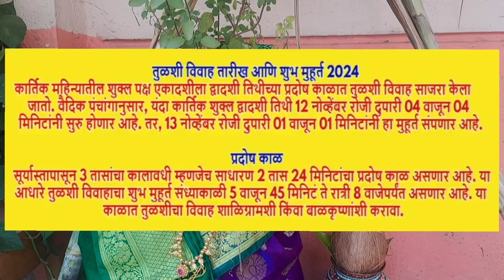तुळशी विवाह कसा करावा?साध्यासोप्या पद्धतीने घरच्या घरी,संपुर्ण माहिती, tulsi vivah 2024#tulsivivah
तुलसी विवाह 2024,तुळशी विवाह 2024,tulsi vivah 2024,तुलसी विवाह,तुळशी विवाह मंगलाष्टके,तुलसी विवाह कब है,तुलसी विवाह कब है 2024,कार्तिक द्वादशी तुलसी विवाह 2024,2024 में तुलसी विवाह कब है,तुळशी विवाह,tulsi vivah 2024 date,तुलसी विवाह विधि,तुळशी विवाह रांगोळी,तुळशी विवाह कसा करायचा,तुलसी विवाह व्रत कथा,तुलसी विवाह पूजा विधि,तुलसी विवाह कैसे होता है,2024 का तुलसी विवाह,#2024 तुलसी विवाह,तुलसी विवाह 2024 में कब है,तुळशी विवाह मंगलाष्टके तुळशीविवाह 2024
तुळशीचे लग्न,तुळशी विवाह,तुळशीचे लग्न कधी,तुळशीचे लग्न पूजा,तुळशीचे लग्न 2021,तुळशी लग्न,तुळशीचे लग्न - माहिती,तुळशी चे लग्न कसे लावावे,तुळशीचे लग्न पूजा आणि साहित्य विधी,तुळशी लग्न आख्यायिका,तुळशीचे लग्न कसे करावे - लागणारे साहित्य,तुळशीचे लगीन,तुळशी विवाह कथा

तुळशी विवाह मंगलाष्टक

स्वस्ति श्री गणनायकं गजमुखं, मोरेश्वरं सिद्धिदं ।
बल्लाळो मुरुडं विनायकमहं, चिन्तामणि स्थेवरं ||
लेण्याद्रिं गिरिजात्मकं सुरवरदं, विघ्नेश्वरम् ओज़रम् |
ग्रामे रांजण संस्थितम् गणपतिः, कुर्यात् सदा मंगलम || १ ||

गंगा सिंधु सरस्वती च यमुना, गोदावरी नर्मदा ।
कावेरी शरयू महेंद्रतनया शर्मण्वती वेदिका ।।
क्षिप्रा वेत्रवती महासुर नदी, ख्याता गया गंडकी ।
पूर्णा पूर्ण जलैः समुद्र सरिता, कुर्यातसदा मंगलम ।। २ ।।

लक्ष्मी: कौस्तुभ पारिजातक सुरा धन्वंतरिश्चंद्रमा: ।
गाव: कामदुधाः सुरेश्वर गजो, रंभादिदेवांगनाः ।।
अश्वः सप्त मुखोविषम हरिधनुं, शंखोमृतम चांबुधे ।
रत्नानीह चतुर्दश प्रतिदीनम, कुर्वंतु वोमंगलम ।। ३ ।।

राजा भीमक रुख्मिणीस नयनी, देखोनी चिंता करी ।
ही कन्या सगुणा वरा नृपवरा, कवणासि म्यां देईजे ।।
आतां एक विचार कृष्ण नवरा, त्यासी समर्पू म्हणे ।
रुख्मी पुत्र वडील त्यासि पुसणे, कुर्यात सदा मंगलम ।। ४ ।।

लक्ष्मीः कौस्तुभ पांचजन्य धनु हे, अंगीकारी श्रीहरी ।
रंभा कुंजर पारिजातक सुधा, देवेंद्र हे आवरी ।।
दैत्यां प्राप्ति सुरा विधू विष हरा, उच्चैःश्रवा भास्करा ।
धेनुवैद्य वधू वराशि चवदा, कुर्यात सदा मंगलम ।। ५ ।।

लाभो संतति संपदा बहु तुम्हां, लाभोतही सद्गुण ।
साधोनि स्थिर कर्मयोग अपुल्या, व्हा बांधवां भूषण ।।
सारे राष्ट्र्धुरीण हेचि कथिती कीर्ती करा उज्ज्वल ।
गा गार्हस्थाश्रम हा तुम्हां वधुवऱां देवो सदा मंगलम ।। ६ ।।

विष्णूला कमला शिवासि गिरिजा, कृष्णा जशी रुख्मिणी ।
सिंधूला सरिता तरुसि लतिका, चंद्रा जशी रोहिणी ।।
रामासी जनकात्मजा प्रिय जशी, सावित्री सत्यव्रता ।
तैशी ही वधू साजिरी वरितसे, हर्षे वरासी आतां ।। ७।।

आली लग्नघडी समीप नवरा घेऊनि यावा घरा ।
गृह्योत्के मधुपर्कपूजन करा अन्तःपटाते धारा ।।
दृष्टादृष्ट वधुवरा न करितां, दोघे करावी उभी ।
वाजंत्रे बहु गलबला न करणे, लक्ष्मीपते मंगलम ।। ८ ।।

सर्व मंगलाष्टके म्हणून झाल्यावर खालील मंत्राने विवाहसोहळा पुर्ण करावा.
तदेव लग्नं सुदिनं तदेव
ताराबलं चन्द्रबलं तदेव
विद्याबलं दाोवबलं तदेव
लक्ष्मीपते ते त्रियुगं स्मरामि
सुमुहूर्त शुभमंगल सावधान.